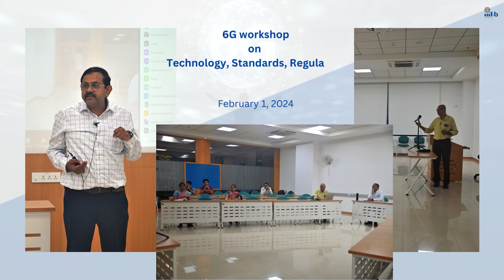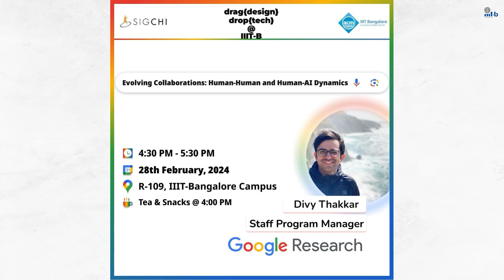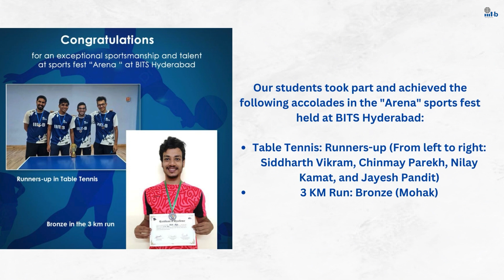February 2024 Recap: A Pictorial Journey Through Events at IIIT-Bangalore | Monthly Highlights